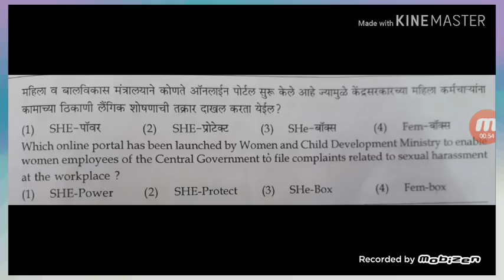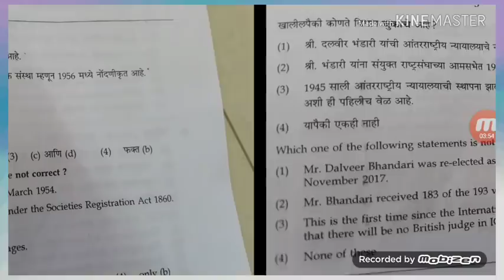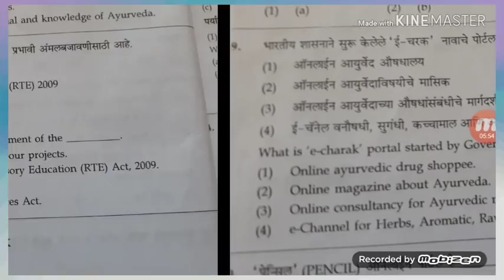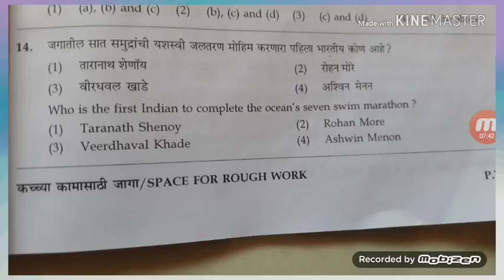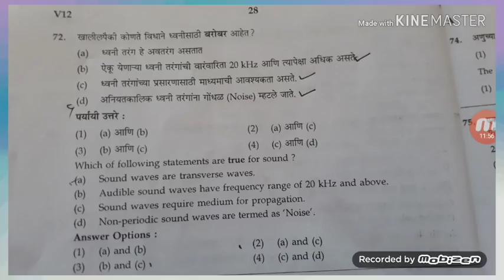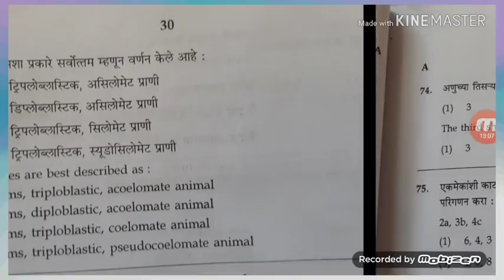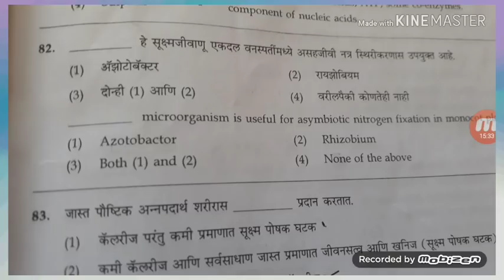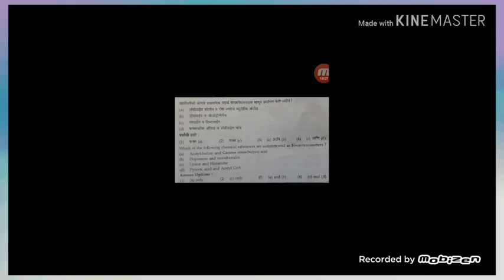Mpsc group B answer key 2019 | mpsc combine ans key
इंग्लिश ग्रामर ऑनलाईन कोर्स डेमो लेक्चर
Demo lecture

मित्रांनो आज झालेल्या कंबाईन पूर्वपरीक्षेची प्रथम उत्तरतालिका नवीन चैनल मार्फत उपलब्ध करून देत आहोत जवळपास सर्व प्रश्न वेरीफाय करून तुम्हाला उपलब्ध करून दिलेली आहेत